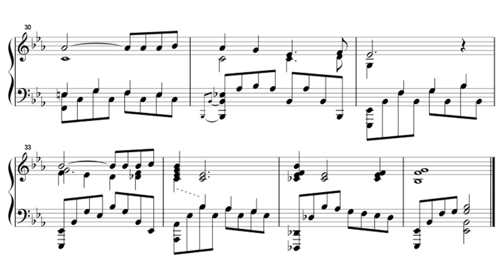YASKAWA Toru: Shapes of a Dream No.302 for Piano Solo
Piano series consisting of 1,001 pieces composed by YASKAWA Toru, the 302nd piece, Op.89 No.3 in E-flat major.

安川徹作曲の全1,001曲からなるピアノシリーズ、第302曲目、Op.89 No.3、変ホ長調。